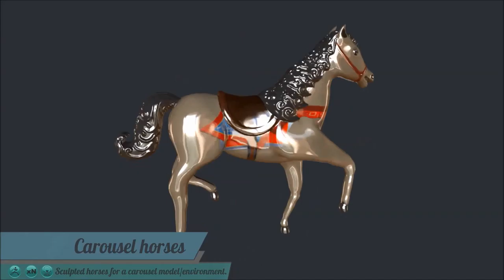Sophie Rack's 2015/16 3D show-reel.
This is my new updated show-reel featuring a selection of 3D work I have created from 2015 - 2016.

Annotations:

0:06 Real Time Environment: Dissertation exploration game
0:37 Carousel horses: Sculpted for a carousel model/environment
0:52  Carousel Environment: Carousel model in a seaside environment
1:09 Audio Joe - third person shooter: team project. My role: environment, prop and character artist and sound editor
1:50  Real Time Environment: Shooter game located in an asylum
2:13 Mad Robot - Science Den: Artwork for Lightwave competition
2:22 Abandonded Barn Environment: 3D environment created in Maya